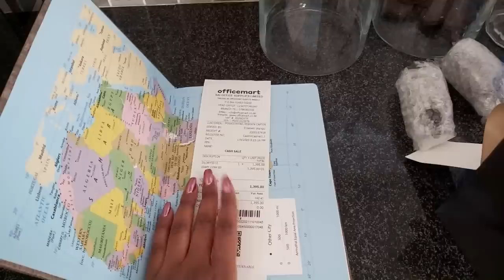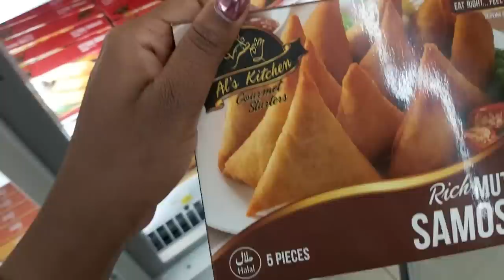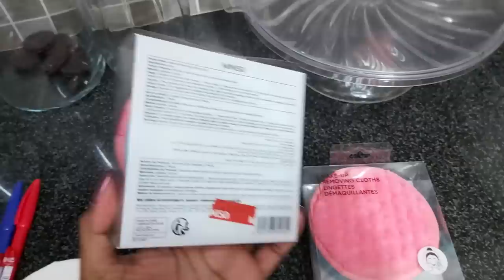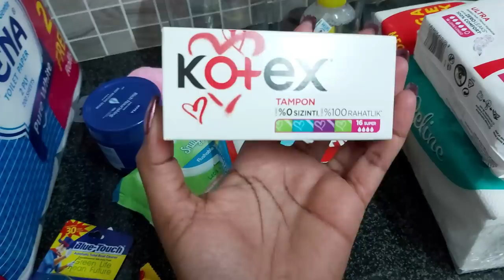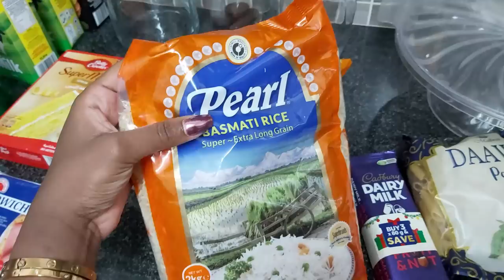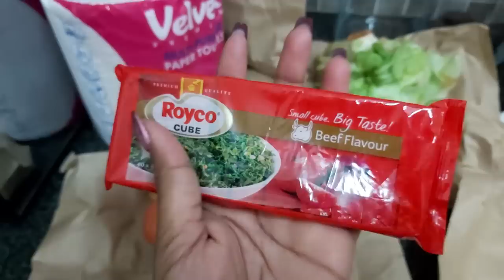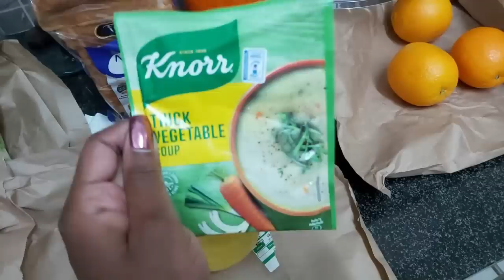Weekly Vlog || Grocery Haul || Miniso & Orcadeco Mini Haul || Cook with Me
I told you, I'm  back with back to back vlogs!